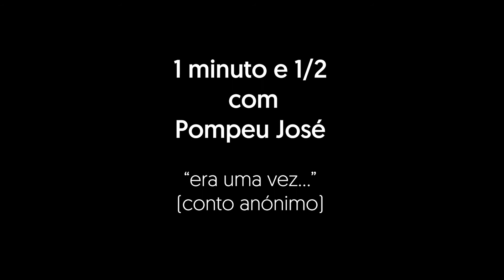1 minuto e 1/2 com Pompeu José #1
𝟏 𝐦𝐢𝐧𝐮𝐭𝐨 𝐞 𝟏/𝟐
com Pompeu José (Ator)

(conto anónimo)